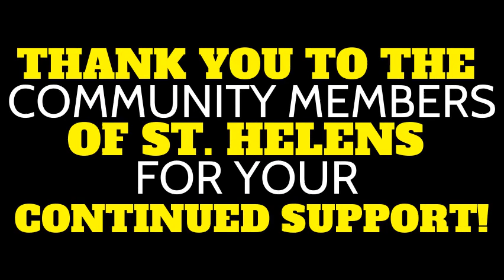SHHS Bond Construction Update 11.11.2022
A video highlighting the construction progress going on at S. Helens High School.